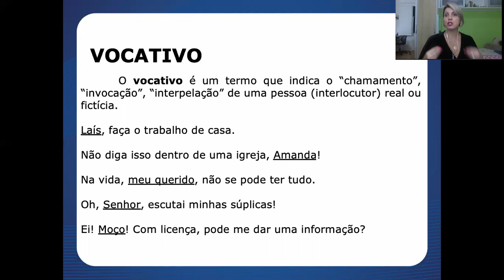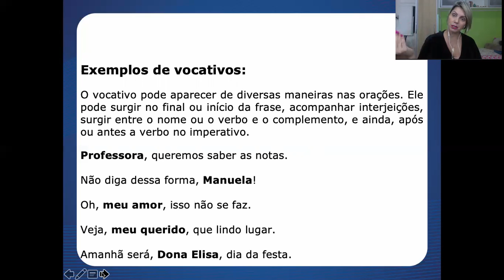Aula 26 de Português - 8º Ano - Professora Christiane Queiroz